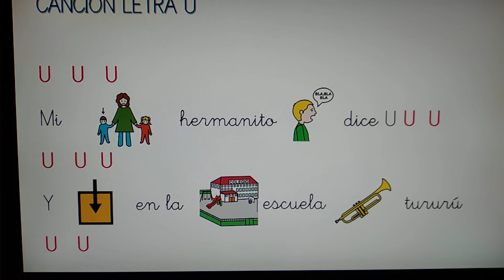Cancioncilla vocal U